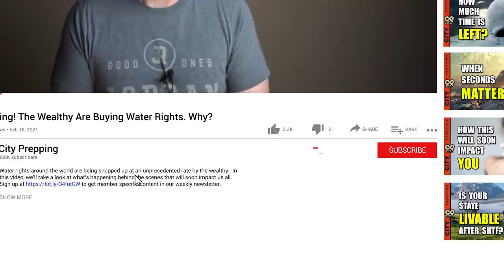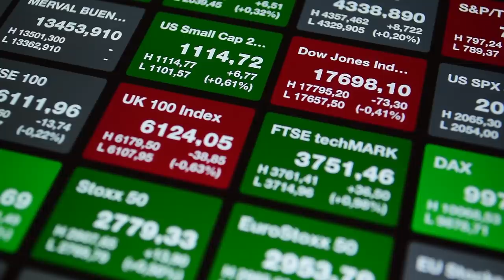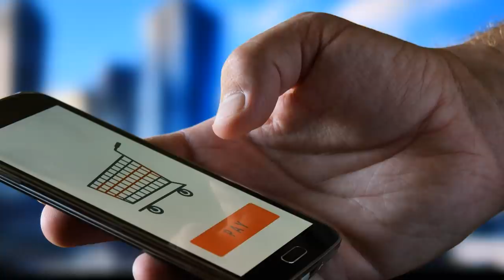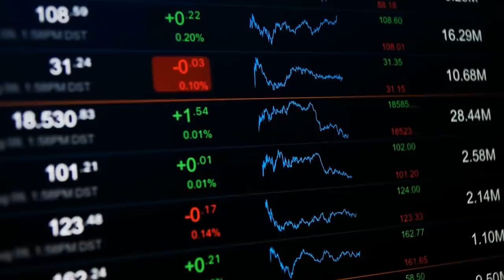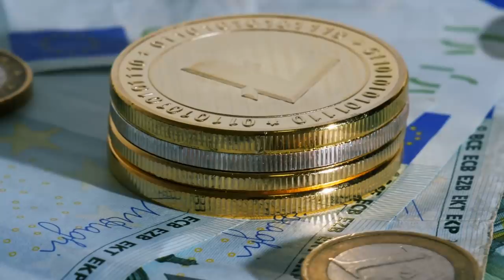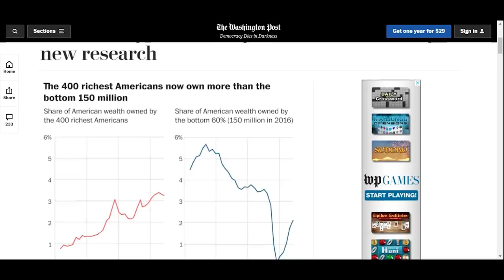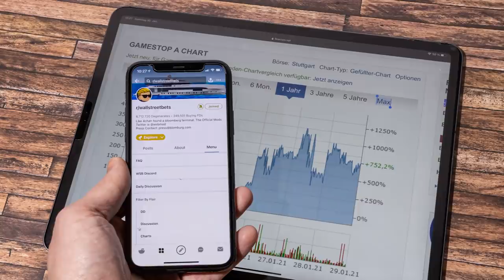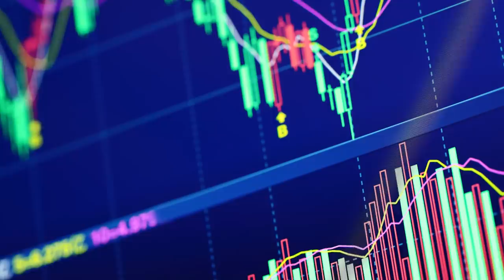10 Signs the Stock Market is About to Crash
The glaring warning signs that an impending market crash is imminent are impossible to ignore.  In this video, we'll take a look at the 10 most obvious you should be aware of.  to get member-specific content in our weekly newsletter.